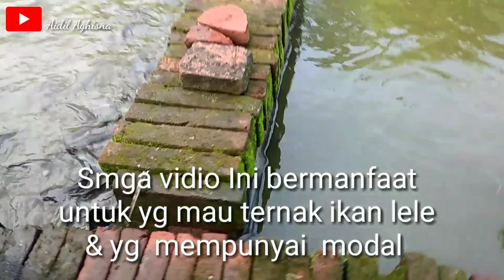Cara budidaya ikan lele di sekitar rumah Untung RATUSAN JUTA